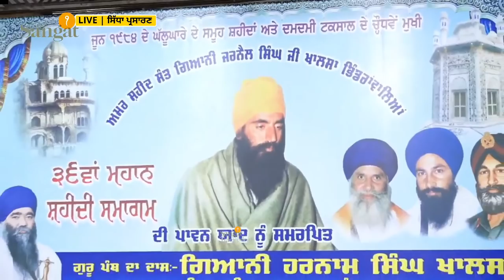Live June 1984 de Shahedan nu Samarpit Shaheedi Samagam Damdami Taksal Mehta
Dhan Dhan Sri Guru Garnth Sahib ji
Gurbani live
# Sri Akhand Path Sahib # patna sahib takhat sahib